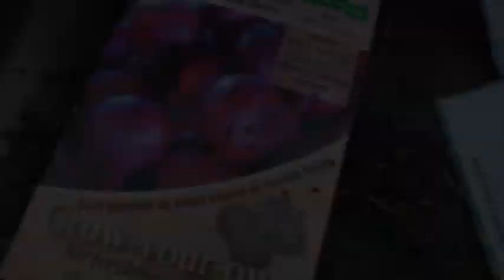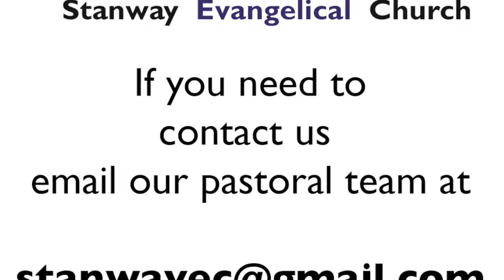Growth in Christ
Simon shares about Growth